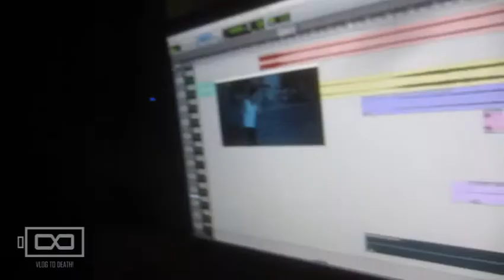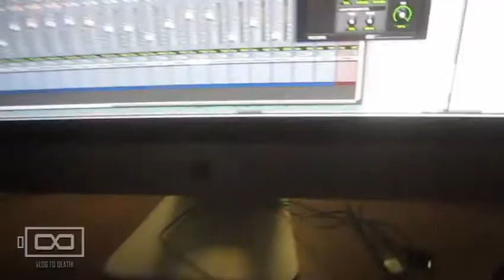MY MONOLOGUE!!! (17-07-2013 - DAY 829)